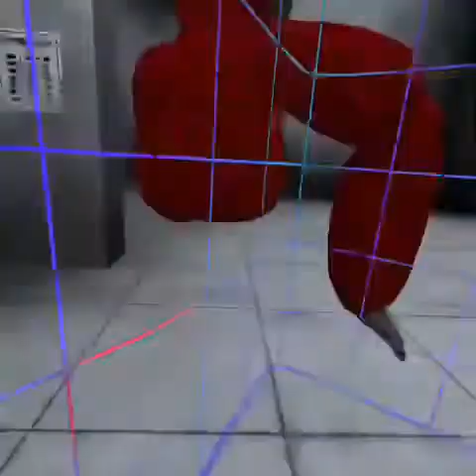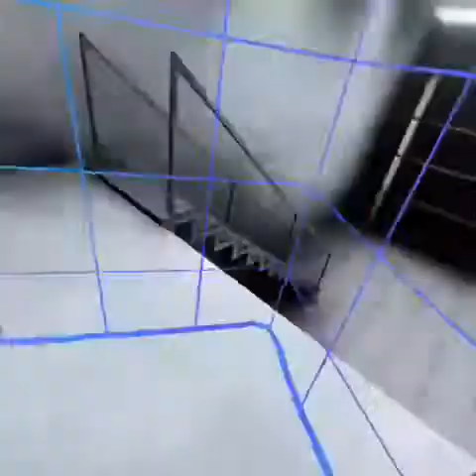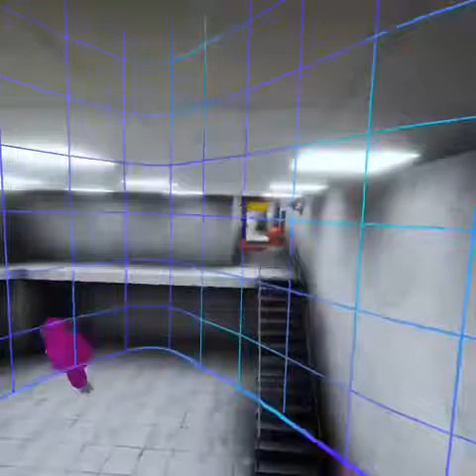Playing scary baboon with nun of my friends because I’m lonely🥲